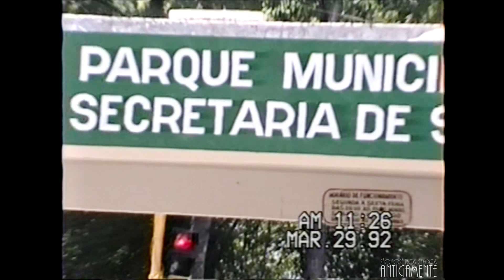Parque Santos Dumont - 1992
Agora vamos dar um pulinho em 1992 e brincar com as crianças no Parque Santos Dumont? Recordando os brinquedos daquela época, a casinha, tomar um sorvete Kibon, andar no trenzinho... Tudo com muita tranquilidade.
Acervo doado por Amaro Correia.